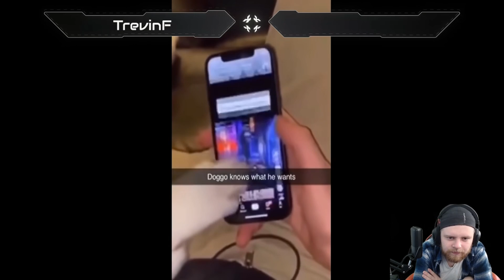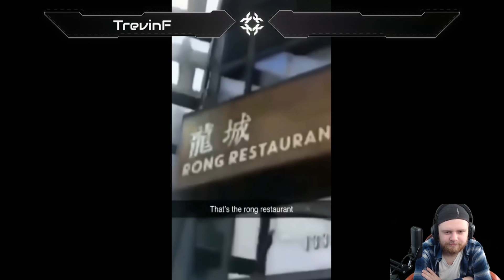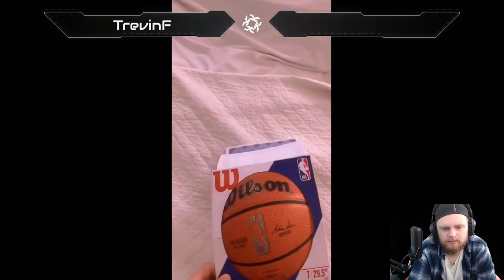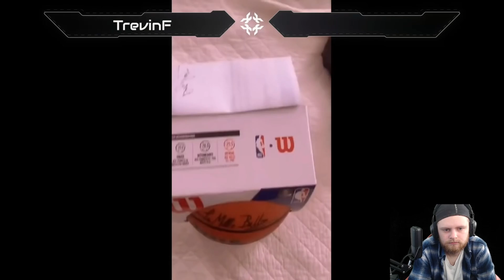Try Not To Laugh Challenge